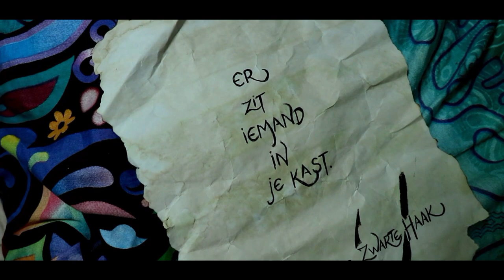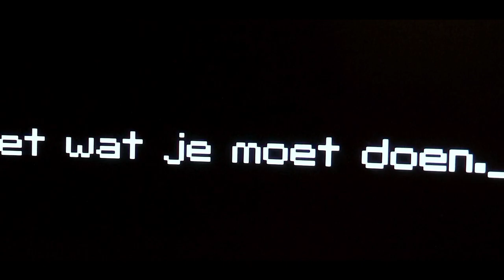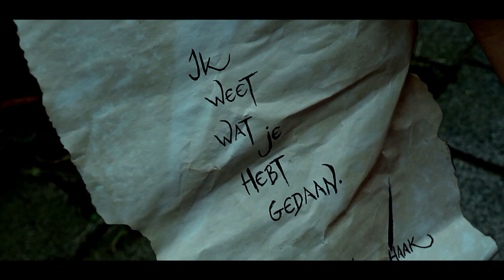AFLEVERING 3 SOFIE & ISABEL | DE WRAAK VAN DE ZWARTE HAAK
Aflevering 3 van de superspannende nieuwe webserie... Sofie en Isabel: De Wraak van De Zwarte Haak! Sofie en Isabel zijn twee vriendinnen met een groot geheim... op een dag krijgen ze vreemde briefjes van De Zwarte Haak... Wie IS De Zwarte Haak..? Wat is Sofie en Isabels geheim..? Mis geen aflevering en krijg antwoord op deze vragen!